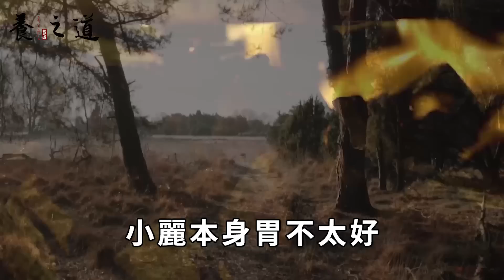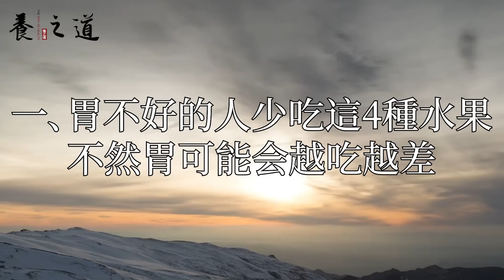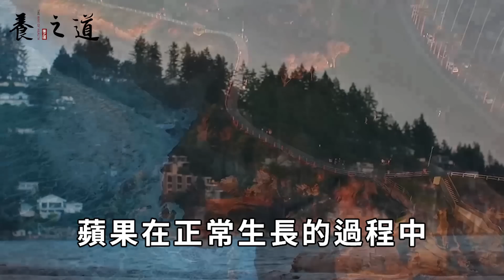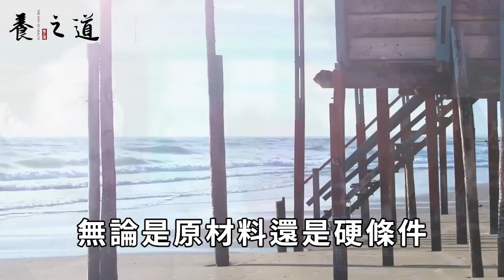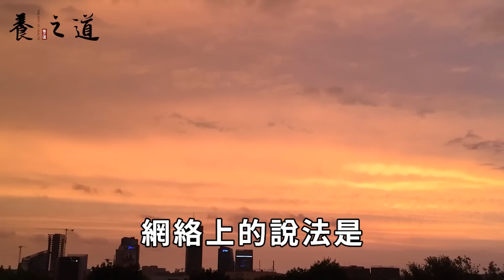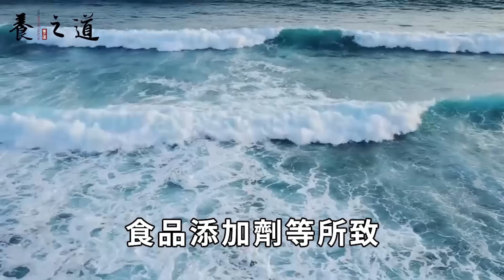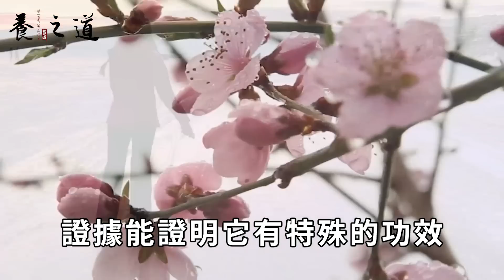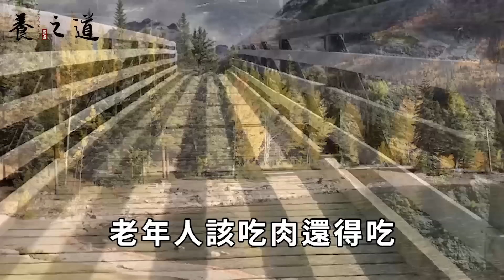吃1口短命10年！這種食物美國早已禁止食用，癌症、腫瘤都是因為它，99%台灣老人卻天天都在吃丨養之道